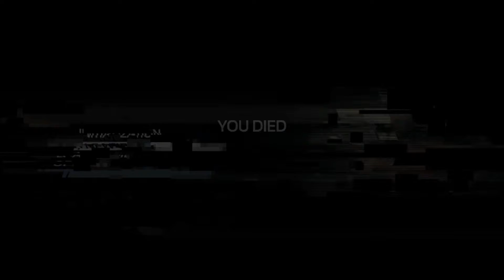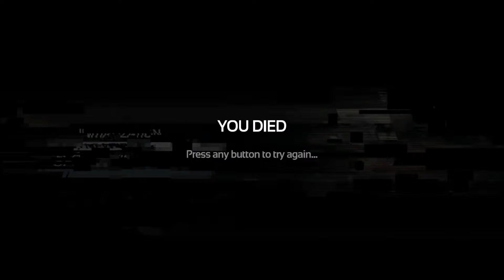SOMA Part 10: Bring It Disco Head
Disco Headed big daddy from bio shock